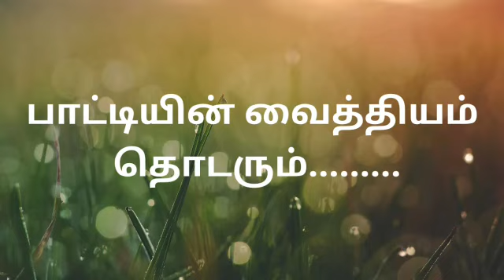லச்சு பாட்டி வைத்தியம் |சளி இருமல் போக்கும் கசாயம் |தமிழ் பாரம்பரிய மருத்துவம்